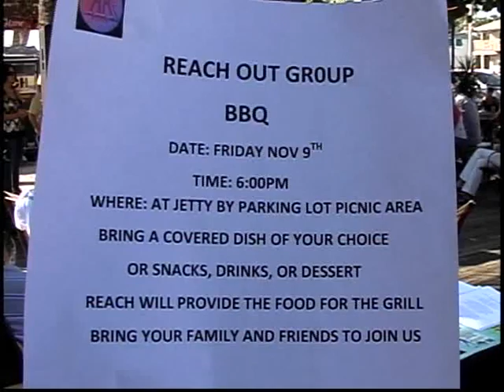REACH11 05 2012